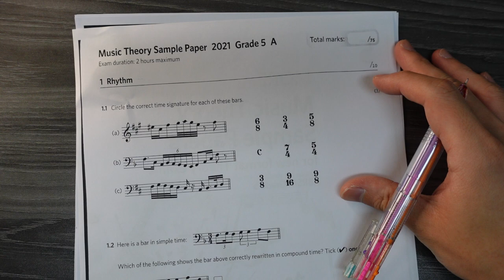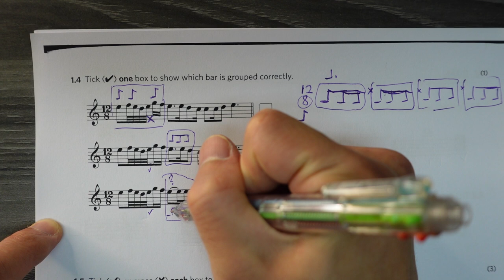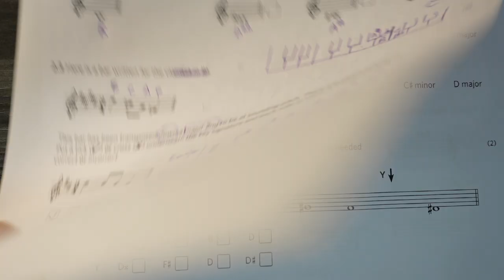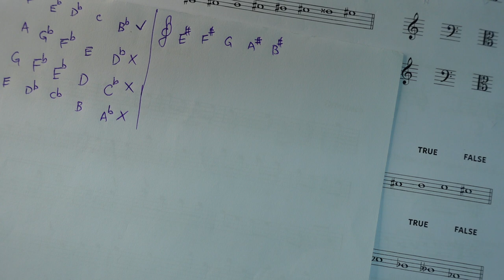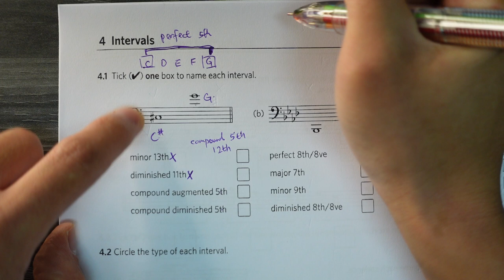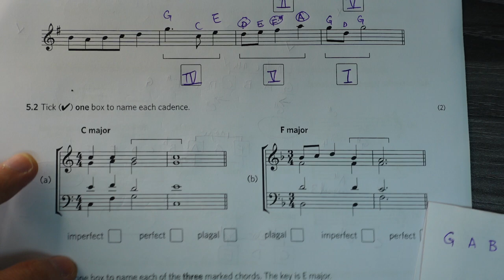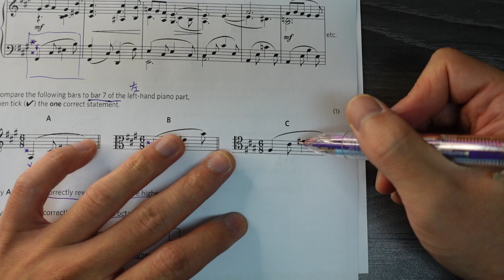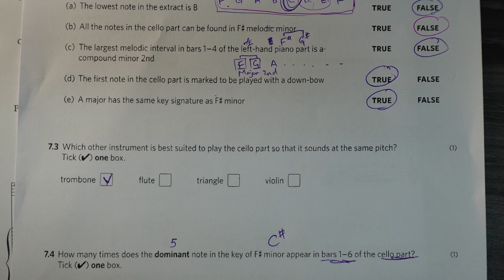【2021A】五級樂理 | 模擬試卷 ABRSM Grade 5 Music Theory Sample Paper for new format Theory exams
0:00 Hello! Please Subscribe. thanks
0:22 (1) Rhythm
16:58 (2) Pitch
24:07 (3) Keys and Scales
47:08 (4) Intervals
56:49 (5) Chords
1:05:49 (6) Terms, Signs and Instruments
1:09:50 (7) Music in Context